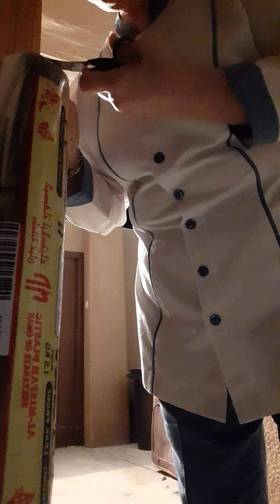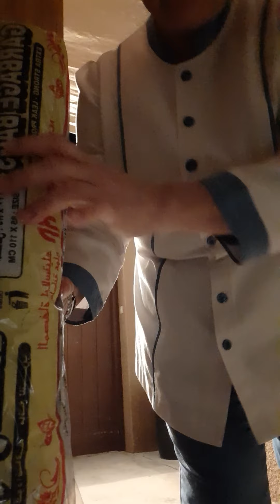Monday: Evening after duty...